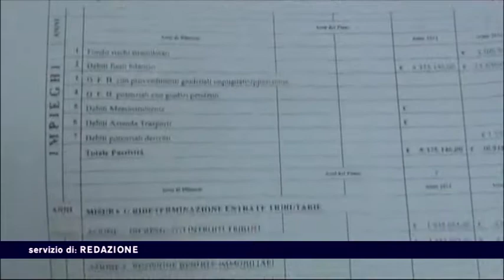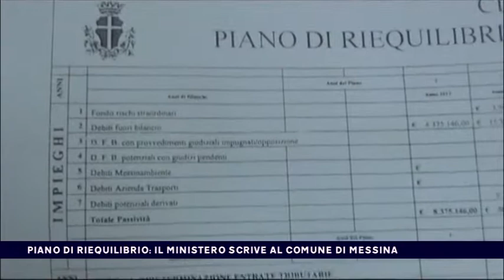PIANO DI RIEQUILIBRIO, IL MINISTERO SCRIVE AL COMUNE DI MESSINA del 20-06-2017